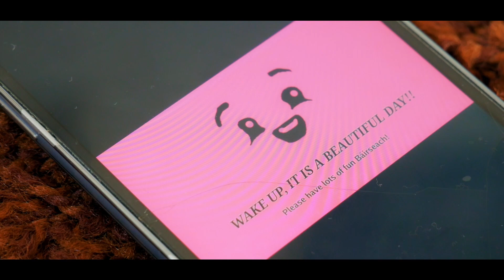The Househusband Chronicles: A Fan-Made Tale of Love and Laundry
The way of the househusband Gokushufudou live action fan film comedy based on the anime 極主夫道 2023

THE WAY OF THE HOUSEHUSBAND l THE GINGER CHRONICLES l EPISODE 1
WHAT DO VEGANS EAT?

"The Way of the Househusband - The Ginger Chronicals"
is intended as a fun little alternative & tribute to Kousuke Oono's awesome creation.

If you had a couple of minutes of fun watching this why not help support our channel by sharing, commenting, liking, subscribing and / or donating to our channel and / or one of our streams, charities or other videos.

I also do weekly Cuphead, Sonic, DBD, TMNT and Megaman streams, so feel free to drop by and say hi to the awesome people that join in and of course to little annoying me :D

The music here,,,,, catchy is it not?
Well how about we show some love and follow these amazing artists on YouTube my dudes!

These are hard working and very talented artists and all round cool creatives,
let us show them some support :) Many Thanks!

Special thanks to the following creators, bloggers and influencers who dedicate themselves to ANIME and MANGA:

(A beautiful little article they did on us :)